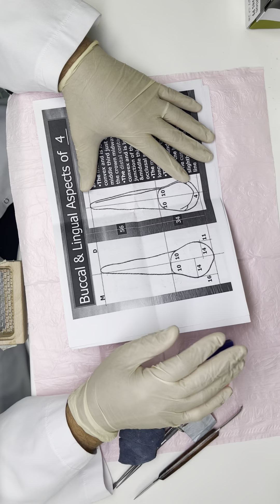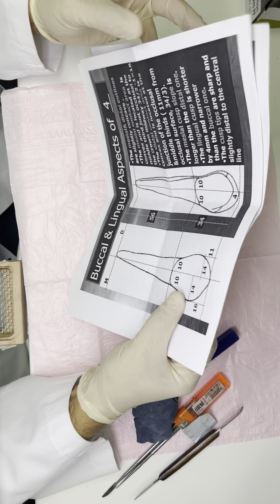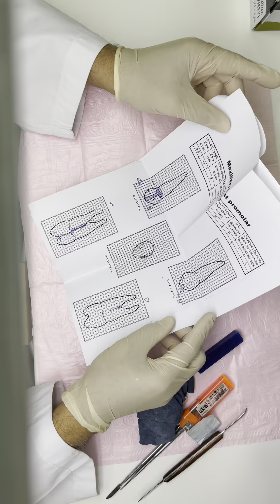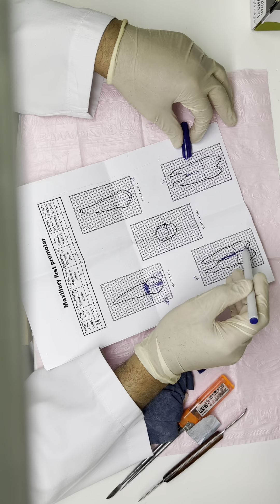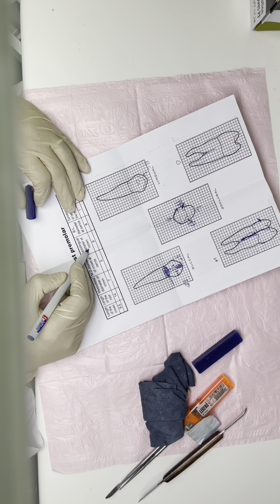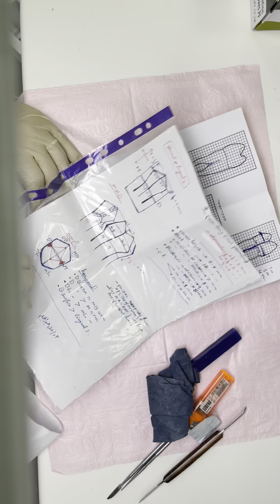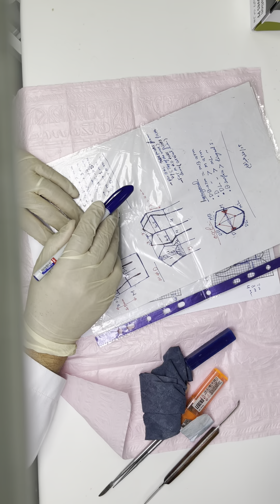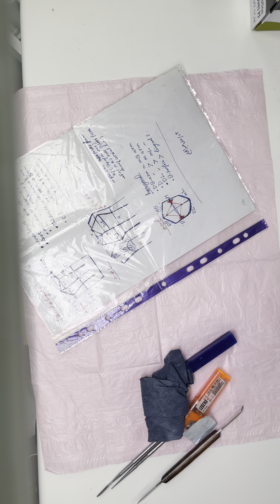Carving Upper 4 Part1